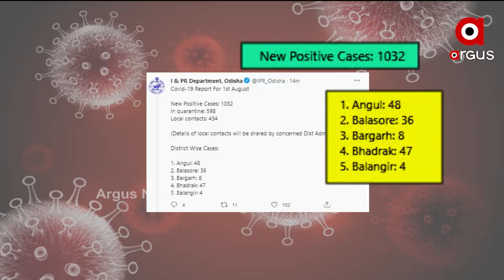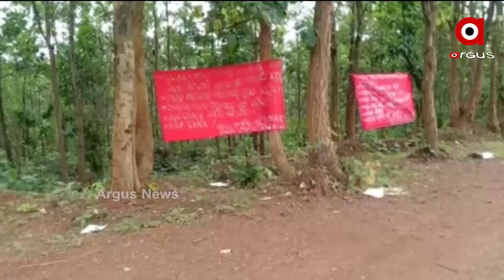Argus Update News 11am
+ ଅଲିମ୍ପିକ୍ସରୁ ବଡ଼ ଖୁସି ଖବର ଦେଲା ମହିଳା ହକି ଟିମ୍
+ ବାଲେଶ୍ବରରେ ବିପଦ ସଙ୍କେତ ଟପିଲା ସୁବର୍ଣ୍ଣରେଖା
+ ଆଜିଠୁ ରାଜ୍ୟରେ କୋହଳ ହେଲା କରୋନା କଟକଣା
+ ନୀଳଗିରିରେ ଧରାପଡ଼ିଲା ଲଘୁ ଖଣିଜର ଚୋରାଚାଲାଣ
+ ଡିଜିଟାଲ ଇଣ୍ଡିଆ ଦିଗରେ ଆଉ ଏକ ପାଦ
+ ବାହାରିନର ହସ୍ପିଟାଲରେ ଗୁରୁତର ଅବସ୍ଥାରେ ଓଡିଆ ଶ୍ରମିକ